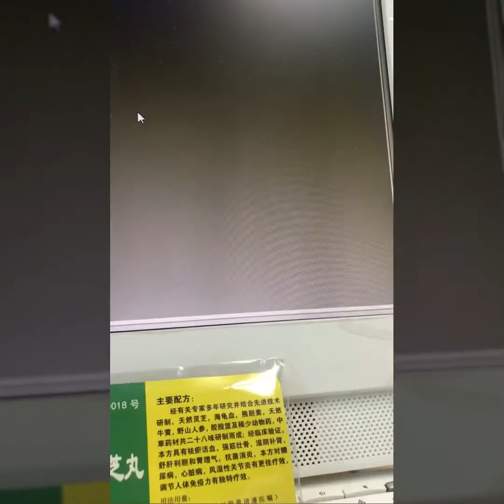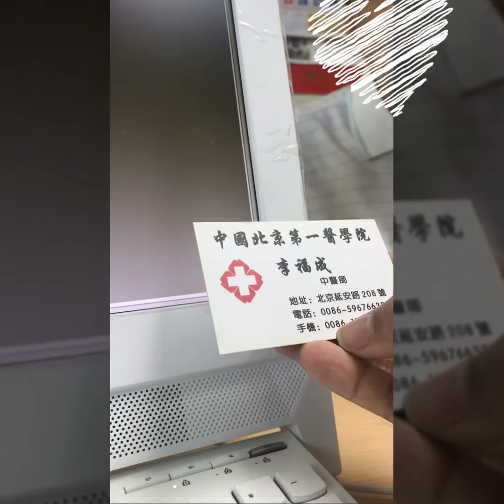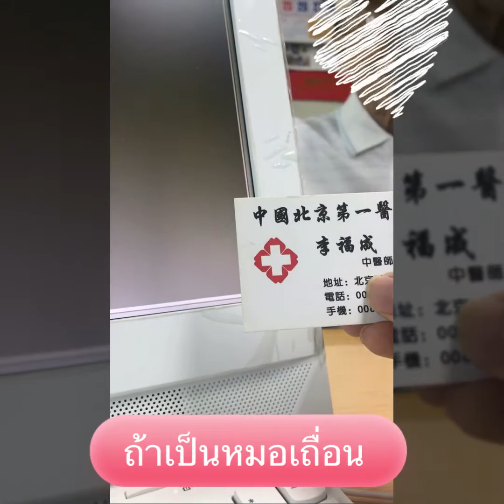แฉ! หมอเถื่อน เดินขายยาตามบ้าน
ติดตาม ได้ที่เพจ dr ตี๋ แพทย์จีน